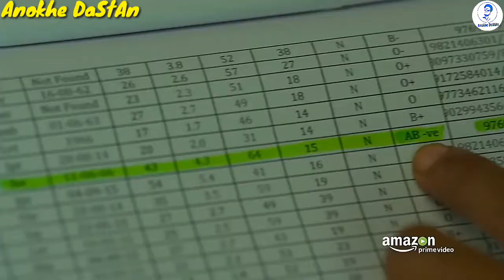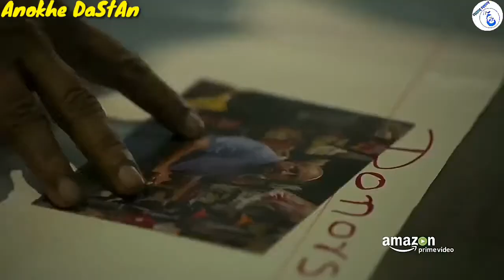Best Top 3 Hindi Web Series Available On MX Player & Watch Free Ullu Web Series Part Full Trailer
this channel it's all about 2020 hot movies trailers
on this channel for free thank you all.